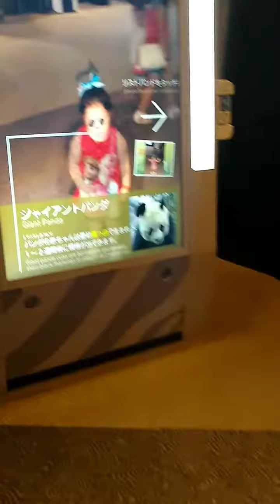ADVENTURE DAY @ ORBI YOKOHAMA JAPAN /PART 2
Facebook.com/4 Family Fun TV
Instagram.com/4 Family Fun TV

If you would like to send us anything to vlog or review.
FPO, AP 96349